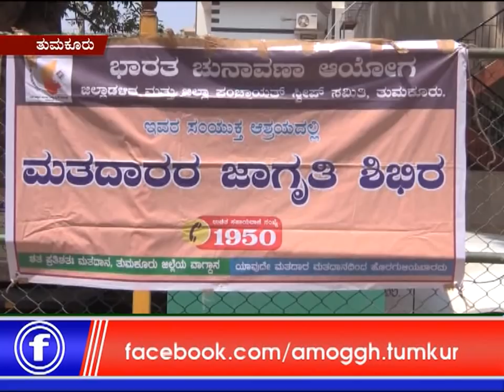25 :03 :2019 : Amoggh News